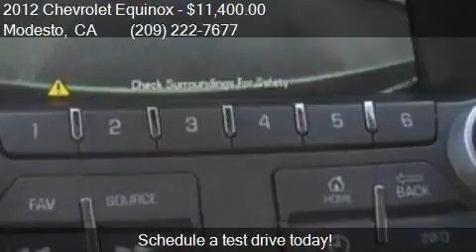2012 Chevrolet Equinox LT 4dr SUV w/ 1LT for sale in Modesto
This 2012 Chevrolet Equinox LT 4dr SUV w/ 1LT is for sale in Modesto, CA 95355 at SAM AUTO SALES.

Engine: 2.4L I4
Transmission: Automatic 6-Speed
Color: White
Mileage: 80509
Contact SAM AUTO SALES 3338 Oakdale Road Modesto, CA 95355 to test drive this 2012 Chevrolet Equinox LT 4dr SUV w/ 1LT today.